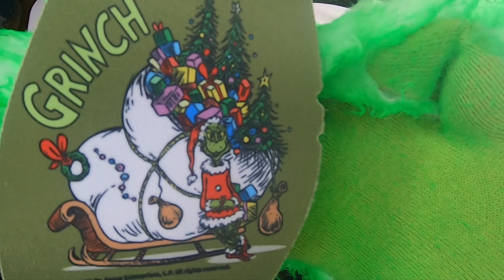Adidas Forum Low The Grinch Unboxing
Hi guys!!
Im so happy today not cuz its christmas, cause you already know i hate christmas, santa claus and all the children, but theres one thing i really love and is this Adidas Forum 84 Low "THE GRINCH" the best adidas has ever created cause its well made in my costume with memorial pins in my differents parts of the story, hope you love it a lot.